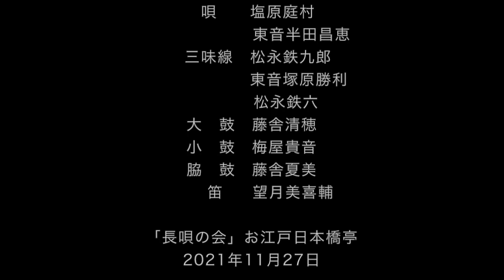長唄 二人椀久(囃子入) ダイジェスト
「二人椀久」のほんの一部です 歌詞などはTEAM TETSUKUROの長唄メモをご覧下さい

長唄はどれもステキです。
長唄を楽しんで、もっともっと好きになってもらいたいのです。松永鉄九郎
「長唄の会」vol.34　お江戸日本橋亭にて公演　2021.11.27